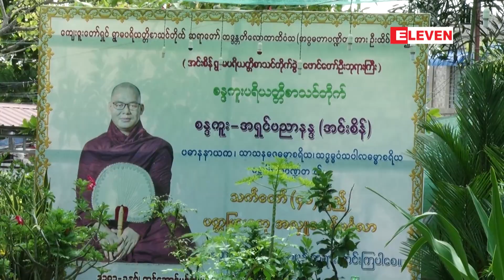အင်းစိန် - စန္ဒကူးပရိယတ္တိစာသင်တိုက်တွင် ဆက်ကပ်လှူဒါန်း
Eleven Media Group ဝန်ထမ်းမိသားစုမှ သင်္ကြန်တွင်းကာလ တတိယနေ့အလှူတော်အဖြစ် ဆွမ်းဆန်အစ ရှိသော လှူဒါန်းဖွယ်ရာများကို အင်းစိန် - စန္ဒကူးပရိယတ္တိစာသင်တိုက်တွင် ဆက်ကပ်လှူဒါန်း

Eleven Media Group ဝန်ထမ်းမိသားစုမှ သင်္ကြန်တွင်းကာလ တတိယနေ့အလှူတော်အဖြစ် သံဃာတော်တွေရဲ့ နေ့စဉ်ဆွမ်းနှင့် ဆွမ်းဟင်းကိစ္စ အခက်အခဲမရှိရအောင် ဆွမ်းဆန်အစရှိတဲ့ လှူဒါန်းဖွယ်ရာတွေကို ရန်ကုန်တိုင်း ဒေသကြီး အင်းစိန်မြို့နယ် မြို့သစ် (က+ခ)ရပ်ကွက်ရှိ စန္ဒကူးပရိယတ္တိစာသင်တိုက်မှာ ဆက်ကပ်လှူဒါန်းခဲ့ပါတယ်။